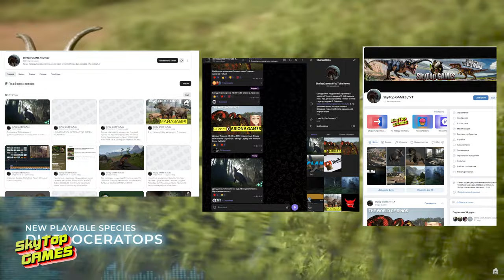НОВОСТИ EVRIMA! СПРИНТ! ЛЮДИ НА ТЕСТАХ! МЕХАНИКА ПТЕРАНАДОНА! ГИГА! СЕКРЕТНЫЙ ДИНО?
НОВОСТИ  EVRIMA. АВГУСТ НАЧАЛО МЕСЯЦА. 2024.
НАШ СЕРВЕР
СЕНДБОКС Sandbox TWOD SkyTop Games Evrima
✅РЕКЛАМА ✅ Группа ВК:
НАШЕ СООБЩЕСТВО.